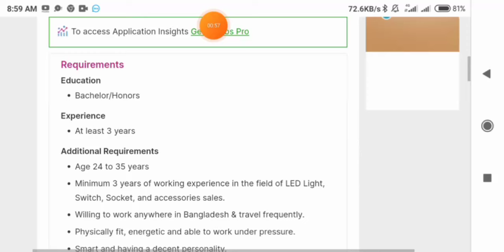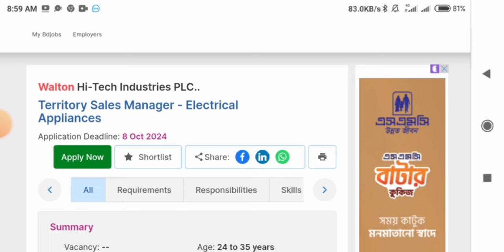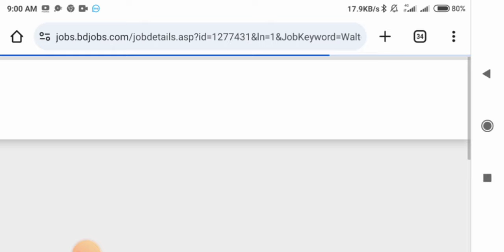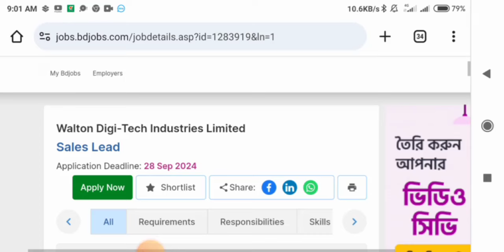ওয়ালটন গ্রুপে বিশাল নিয়োগ-২০২৪।। Walton Group New Job Circular 2024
আসসালামুআলাইকুম,

ধন্যবাদ সবাইকে.